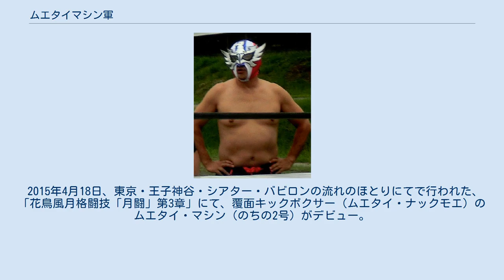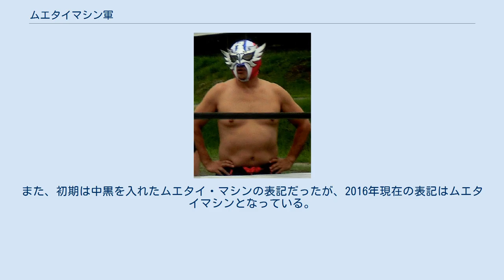ムエタイマシン軍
ムエタイキング ムエタイマシン軍（Muay Thai Machine Army）は、シアタープロレス花鳥風月、および月闘のタッグチーム、ユニット。
本稿では主に出場する構成員、ムエタイマシン2号についても記述する。
 2015年4月18日、東京・王子神谷・シアター・バビロンの流れのほとりにてで行われた、「花鳥風月格闘技「月闘」第3章」にて、覆面キックボクサー（ムエタイ・ナックモエ）のムエタイ・マシン（のちの2号）がデビュー。
細すぎる体で登場時は失笑を買うも、試合が始まるや鋭い蹴りで対戦相手の空手家・中川達彦を圧倒。
 6月20日、「月闘」第4章ではムエタイ・マシン1号が瓦井寿也と対戦し勝利。
ムエタイ・マシン2号が松本崇寿と対戦し敗北と増殖。
また、セコンドとして同じマスク姿の3号と4号が付いた。
 9月27日、東京・アサヒ アートスクエア大会では初めて月闘以外のプロレスルールの試合に現れ、ウルフ・スター☆＆ムエタイマシーン1号＆2号の覆面軍として、瓦井寿也＆中川達彦、HAMATANI組と対戦。
対戦後に中川にムエタイパンツを無理やり贈呈。
 その後はセコンドとして4人で現れることはあるものの、ムエタイマシン2号単独で試合することが増え、2016年2月14日・東京・スターライズタワー（旧・東京タワースタジオ）大会ではムエタイマシンのマスクを被った中川達彦が「ムエタイキング中川達彦」としてムエタイマシン2号とタッグを結成した。
 2016年3月21日、東京・ディファ有明で行われるムエタイ大会「スック・ウィラサクレック XII（M-ONE）」に花鳥風月所属として「ムエタイマシーン」が参戦（対戦相手は植村真弥）。
ムエタイの名を冠するレスラーがムエタイ大会に出る逆輸入参戦となる。
階級はヘビー級（95kg）。
試合は2R1分1秒でTKO負け。
 5月22日、軍団内抗争である「30分バトルロイヤル　ムエタイ本物決定戦」がシアター・バビロンの流れのほとりにてにて行われ、ムエタイマシン2号が優勝。
試合後にはプロムエタイ選手である、唐澤志陽を指名し、特別試合を行った。
 9月22日、神奈川・ラジアントホール大会ではムエタイマシン軍として8人タッグマッチに登場。
ムエタイ軍4人はムエタイマシンX、ムエタイマシンXX、ムエタイマシンXXX、ムエタイマシンXXXXとされた。
 11月13日、東京・新宿フェイス「ムエローク 2016 4th」で「ムエタイマシーン」が再度ムエタイのリングに参戦。
ビッグ・ラジャサクレックと対戦し勝利した。
 1号は身長体重不明。
3号、4号は試合をしていないため不明。
2号のみリングアナウンスによりプロフィールが明らかになっている。
また、初期は中黒を入れたムエタイ・マシンの表記だったが、2016年現在の表記はムエタイマシンとなっている。